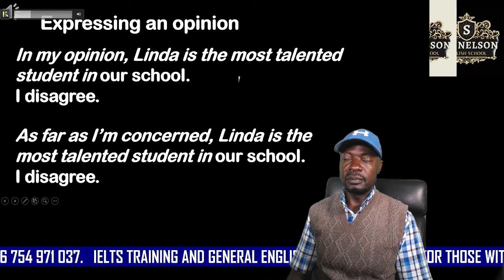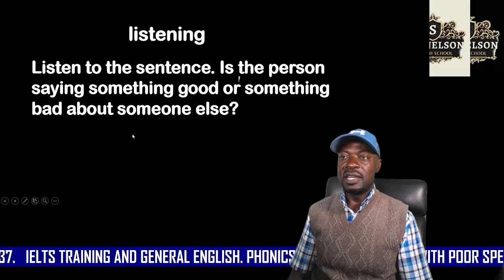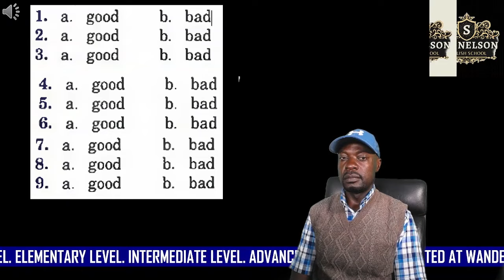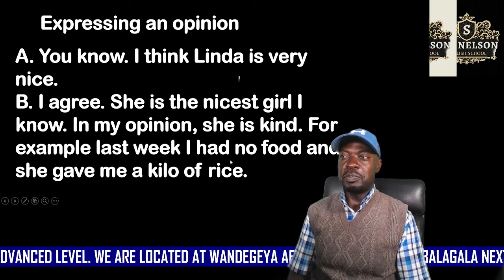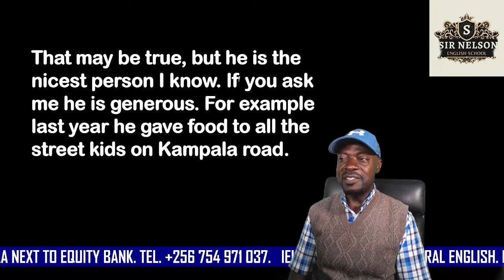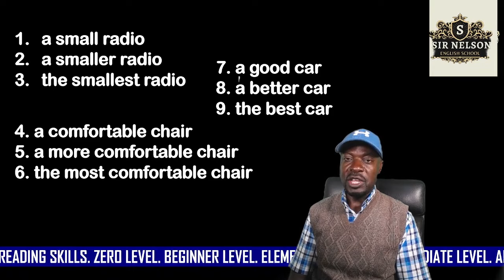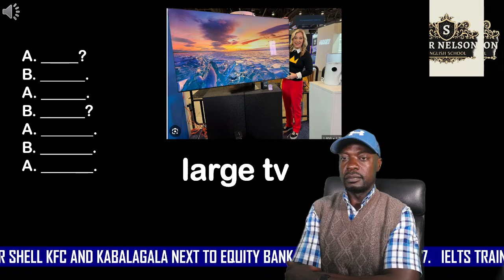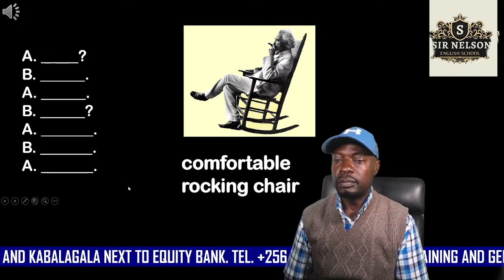opinions, level three